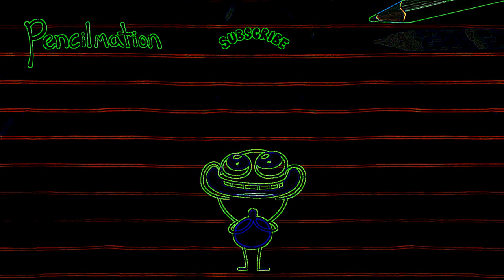Eye Care Cartoon "Easter Eggcess - Pencilmation"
Eye Care Cartoon "Easter Eggcess - Pencilmation" transfromed using Eye Care Technologies to Black and Colors scheme . Watch the video and save your eyes. The light emission to the eyes in the video is reduced by 24.13 times compared to the original video.